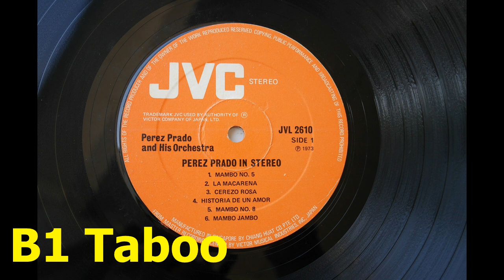Perez Prado In Stereo - vinyl – B1 Taboo